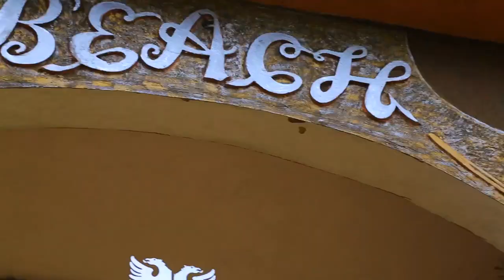Smart Beach Advert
Smart Beach Hotel Advert@roadsidefilmzuganda5705